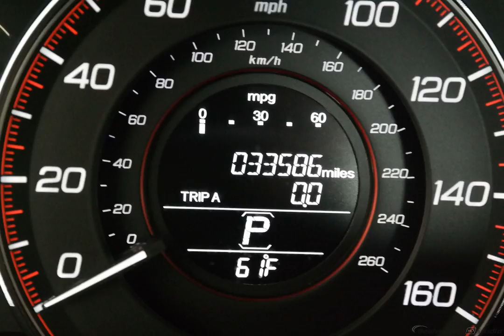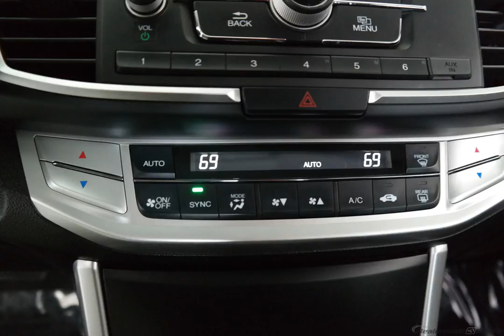2014 White Orchid Pearl Honda Accord 4D Sedan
Certified Used 2014 White Orchid Pearl Honda Accord 4D Sedan Sport
HONDA CERTIFIED 7YR.100000 LIMITED WARRANTY, ONE OWNER, CLEAN CARFAX, NON SMOKER, LOCAL TRADE, USB/HANDSFREE/BLUETOOTH, CERTIFIED CLEARANCE, BEST SELECTION OF THE SEASON, and HURRY. How appealing are all the options and amenities on this fully-loaded 2014 Honda Accord? Wins Car and Driver Magazine's 2014 '10Best Cars' Award. Honda Certified Pre-Owned means you not only get the reassurance of a 12mo/12,000 mile limited warranty, but also up to a 7yr/100k mile powertrain warranty, a 182-point inspection/reconditioning. This superb Honda is one of the most sought after used vehicles on the market because it NEVER lets owners down. We are family owned.